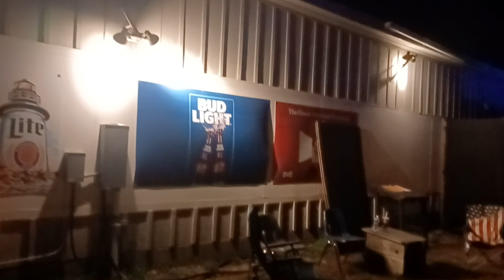Having a little fun